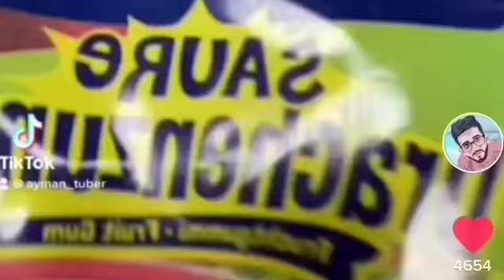Saure Drachenzungen Ayman_Tuber Short Effects Round 4